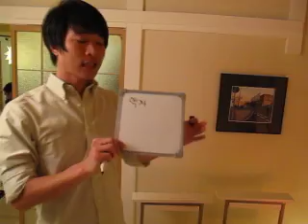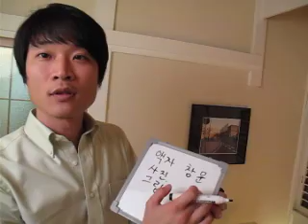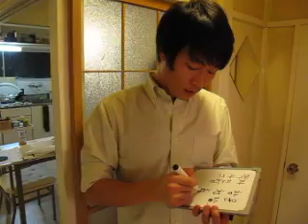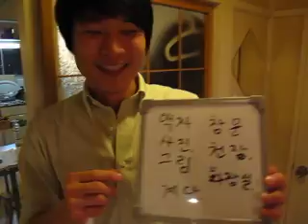イジイジ韓国語レッスンNo.80!『部屋の単語其の三！！』